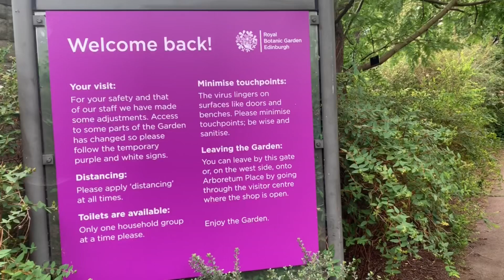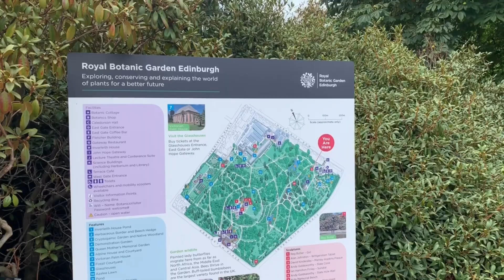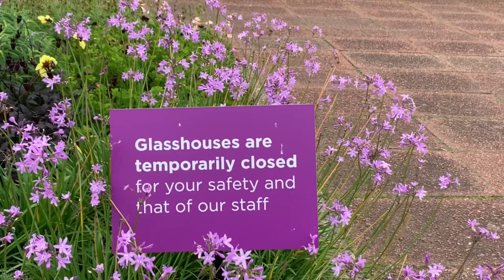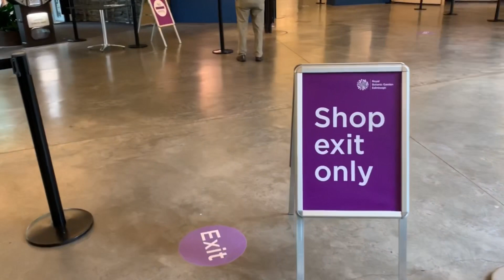Royal Botanic Garden Edinburgh Scotland 😊